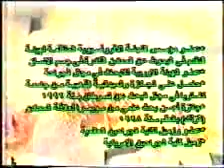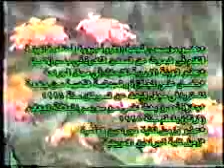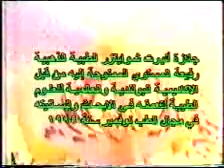دشتي البرنامج الغذائي دار القران1